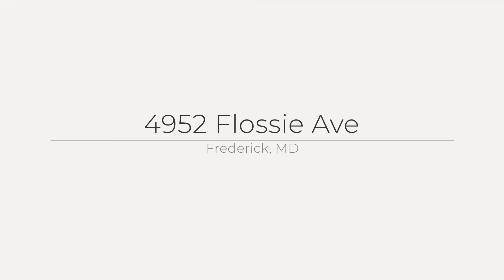4952 Flossie Ave, Frederick, MD